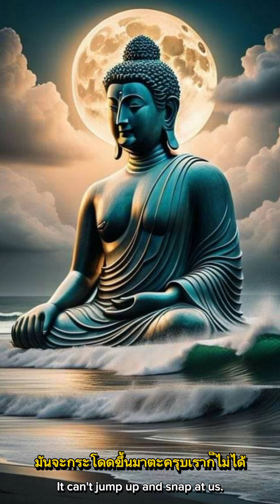ทำดีย่อมได้ดีทำชั่วย่อมได้ชั่ว